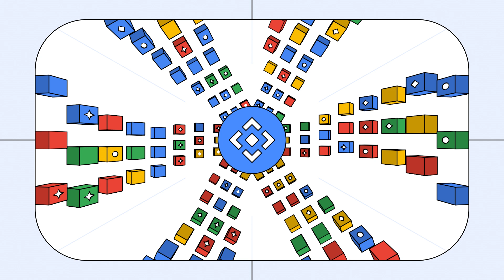Is Your API Landscape Out of Control? Meet Apigee API hub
Unlock the full potential of your APIs with Apigee API Hub! In this video, we explore the key features of this powerful platform designed to help organizations overcome the challenges of a distributed API landscape. See how Apigee API Hub empowers your teams to:  Boost developer productivity: Quickly find and reuse existing API assets. Ensure consistency and quality: Implement and enforce API standards with ease. Gain complete visibility: Get a comprehensive view of your entire API ecosystem. Accelerate innovation: Build new applications faster by leveraging a well-managed API catalog. Learn how Apigee API Hub can transform your API management strategy.